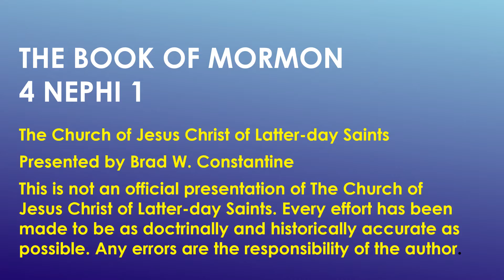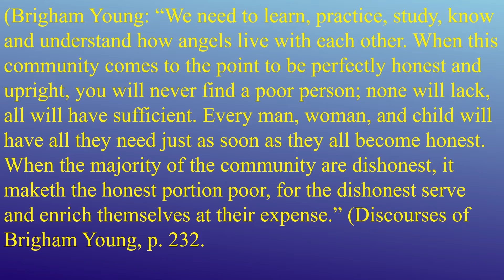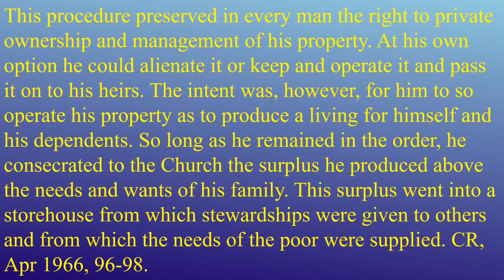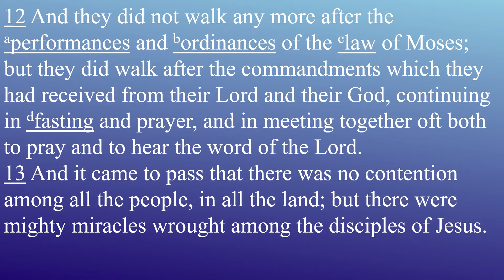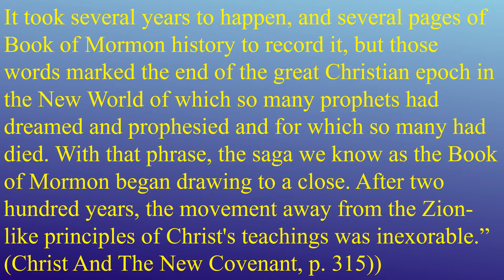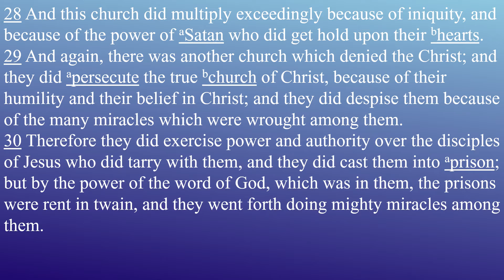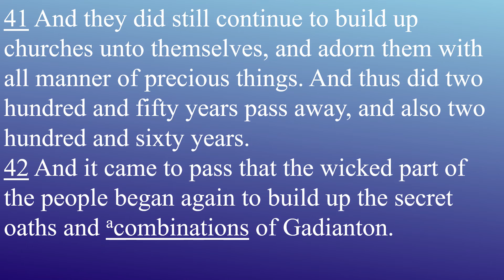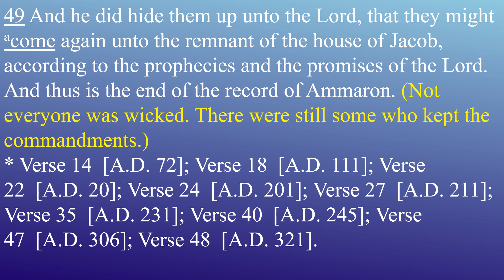Come Follow Me Book of Mormon Lesson 41 4 Nephi 1